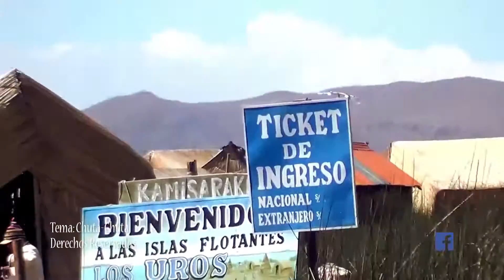ALLPAKMARCA /MAÑANA ME VOY/GENERO HUAYNO 2015/ALLPAKMARCA producciones.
ALLPAKMARCA/MAÑANA ME VOY
Es un trabajo  realizado con bastante cariño ,  este video muestra los paisajes de  de Puno ´´UROS´´